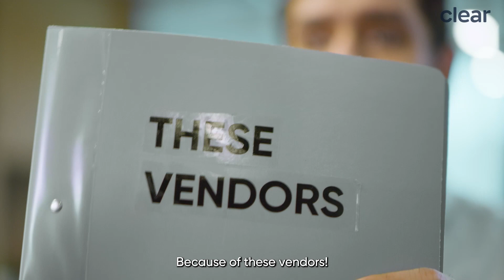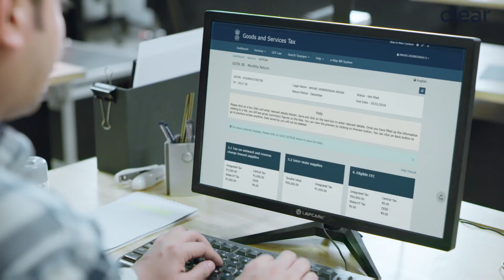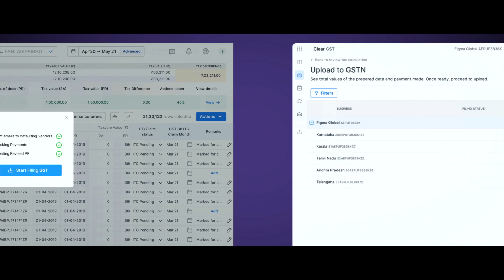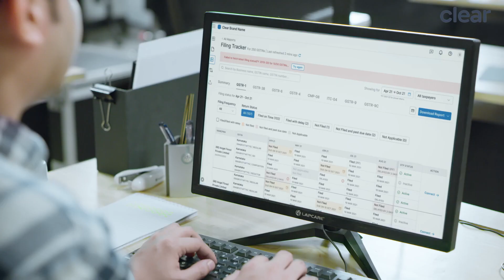A True Story of Finance Transformation | ClearTax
Directed by: Anupam Sidhant
Production house: Bombay Locale